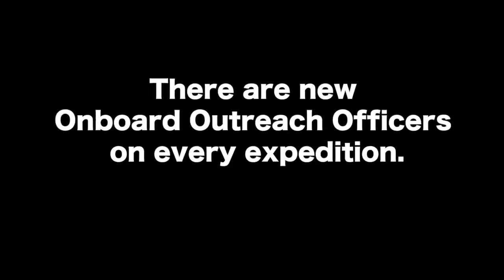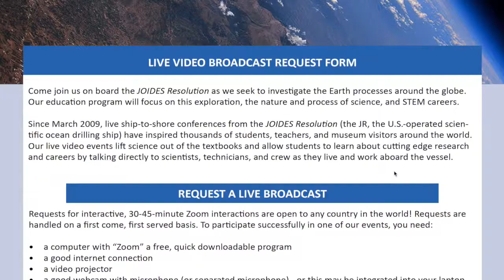Ship-to-Shore Broadcasts from the JOIDES Resolution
Connect your students/visitors/teachers live to the JR at sea! We provide live video broadcasts via zoom.us with the educators and scientists on board the ship during every expedition. Sign up is on a first come, first served basis.

to find out more.